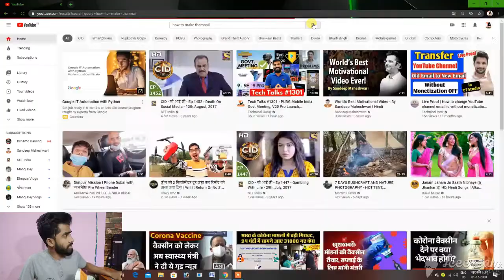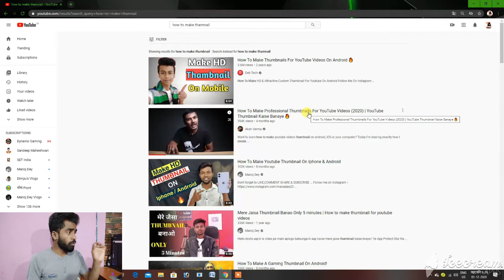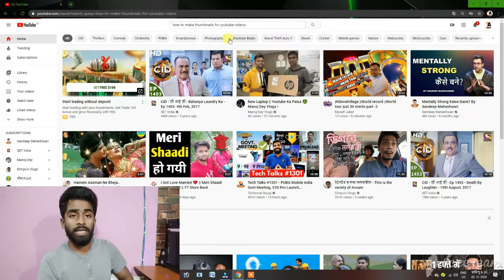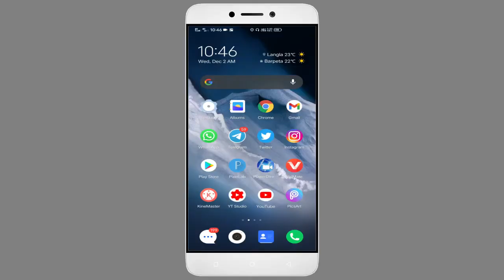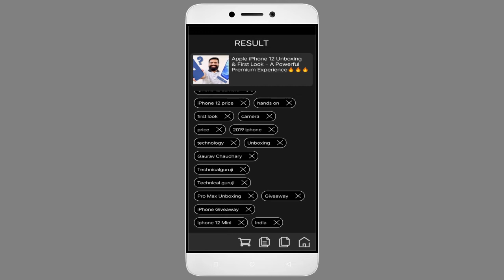how to find best tags for youtube videos | How to Find Viral Tags For Any Category.